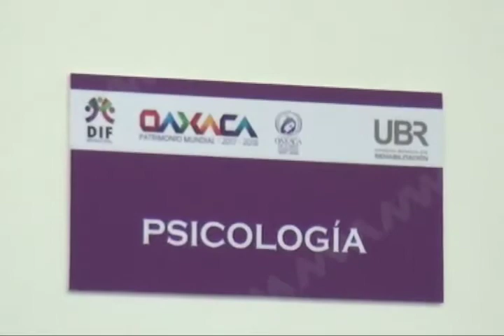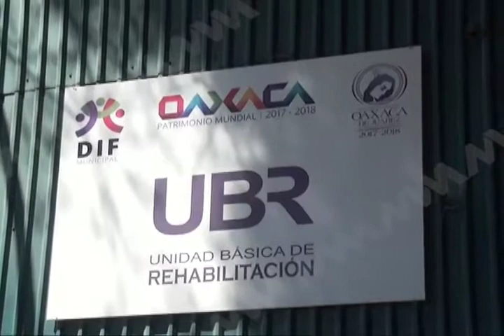Autoridades correspondientes inauguraron la Unidad Básica de Rehabilitación